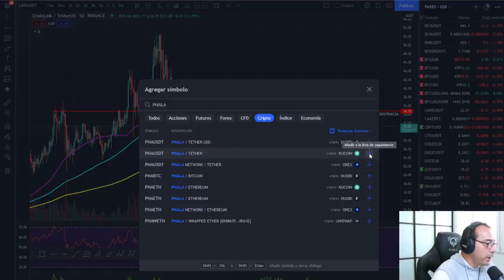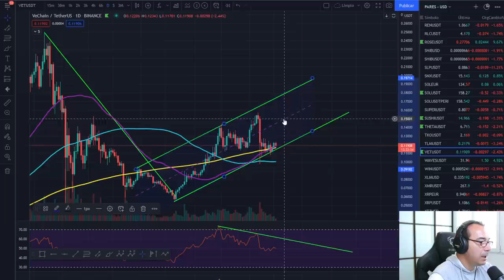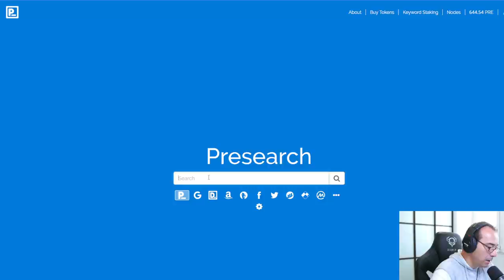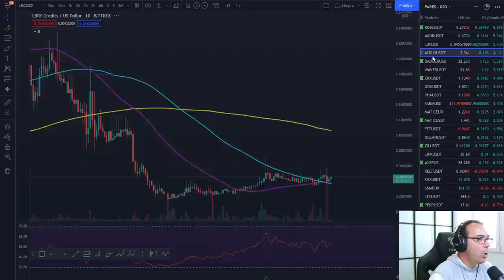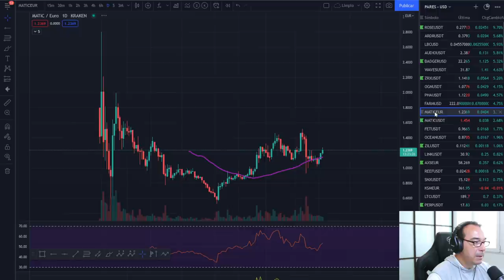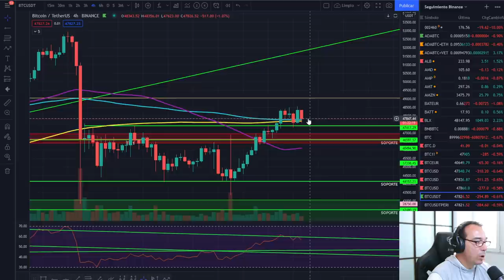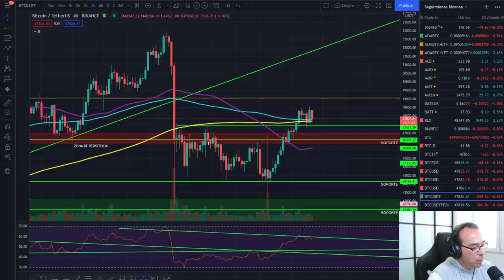🚀 BITCOIN 💪💪💪 ¡TRANSICIÓN Y ACUMULACIÓN! 🏆🏆🏆 PACIENCIA Y DINERITO AL BOLSILLO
EXCHANGES

🚀 BITCOIN 💪💪💪 ¡TRANSICIÓN Y ACUMULACIÓN! 🏆🏆🏆 PACIENCIA Y DINERITO AL BOLSILLO🚀 BITCOIN 💪💪💪 ¡TRANSICIÓN Y ACUMULACIÓN! 🏆🏆🏆 PACIENCIA Y DINERITO AL BOLSILLO🚀 BITCOIN 💪💪💪 ¡TRANSICIÓN Y ACUMULACIÓN! 🏆🏆🏆 PACIENCIA Y DINERITO AL BOLSILLO